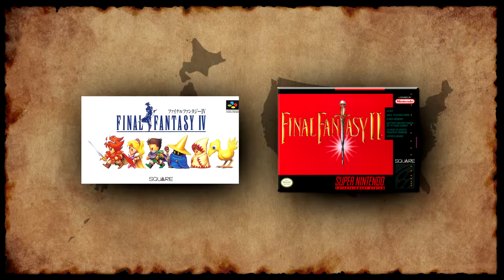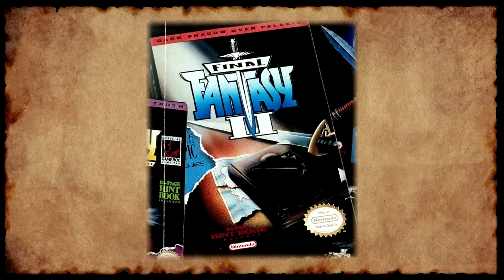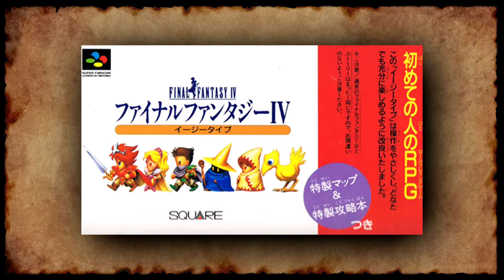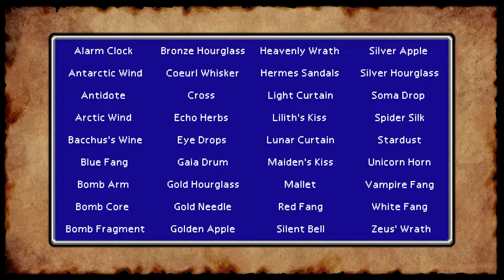The blueprint to Square’s success (Final Fantasy IV / FF4 Retrospective)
Final Fantasy 4 was an absolute revolution, and for many fans, THIS is where the series truly began. In this retrospective, I’ll explain why this game became the blueprint to Square’s success, and the foundation upon which the rest of the series was built.

PS. Welcome to my new channel! This video was originally posted on my old channel on March 22nd, 2022. It’s reposted here because I’m starting a new channel dedicated to this type of content. I also took the opportunity to make some small updates to the video while I was at it.

✅😍 Want to help my channel grow? It's totally FREE and it helps me a lot!

Timestamps:
00:00 Intro & Background
05:57 Presentation
10:35 Core gameplay
17:22 Active Time Battle
23:03 Lost options, new challenges
32:22 Dungeons
39:41 Story
47:34 Characters
57:16 The blueprint